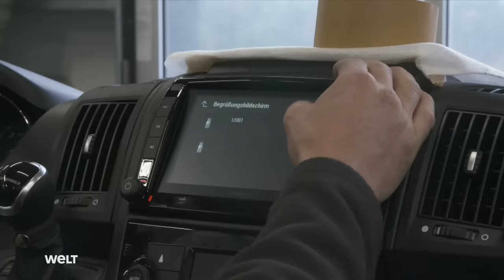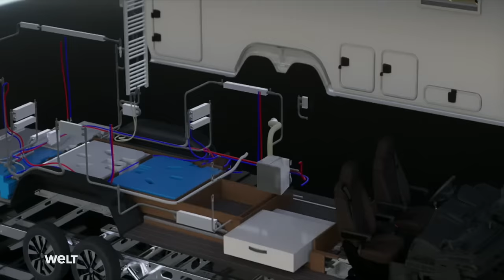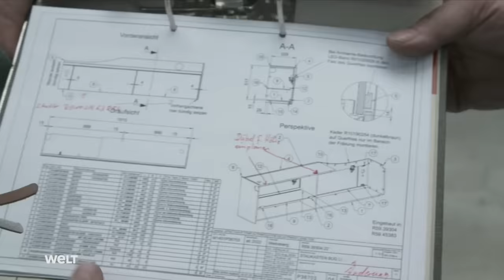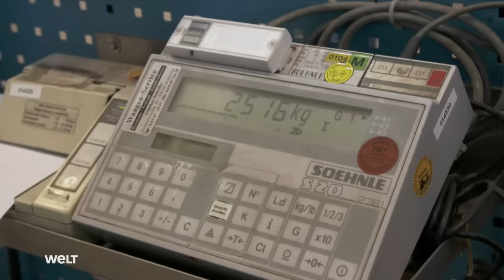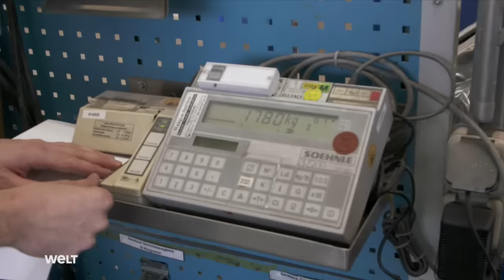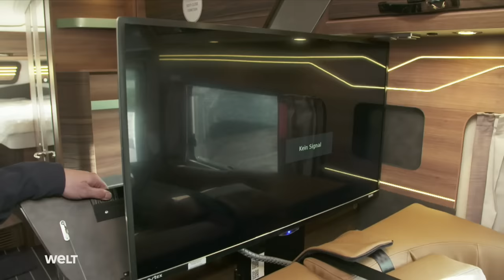MANUFACTURED IN GERMANY: Freedom on Wheels - The home of luxury motorhome | WELT Documentary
Although motorhomes are not inexpensive, the camping market is booming. The flexibility and freedom of a vacation home on wheels appeals to many travel enthusiasts. Particularly high-quality models can cost more than 100,000 euros, depending on the equipment. What models are available and how are the mobile vacation homes manufactured? This report shows the production of a luxury mobile home.